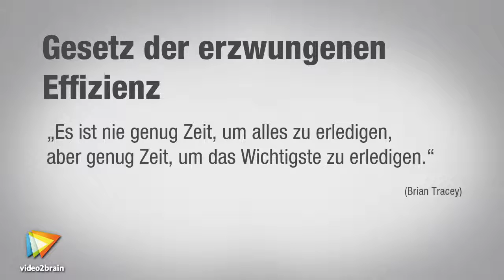Aufschieberitis überwinden Tutorial: Erste Erkenntnis: Man ist nie fertig |video2brain.com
Komplettes Video-Training Was macht eigentlich die Summe unserer Aufgaben aus? Wo kommen sie her? Was bedeutet das für unsere Arbeits- und Zeitbelastung?
Dieses Tutorial ist ein Auszug aus Corinna Kriesemers neuem Video-Training „Aufschieberitis überwinden. Ursachen erkennen und Lösungstechniken nutzen.“